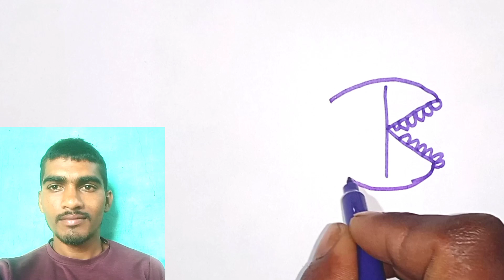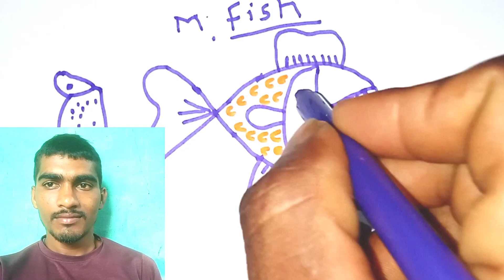surprise cocomelon intro